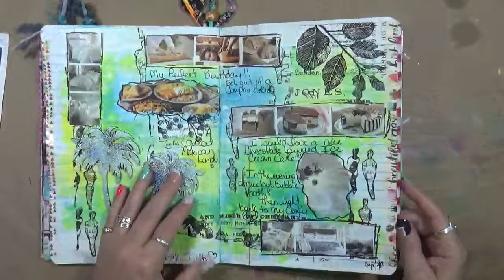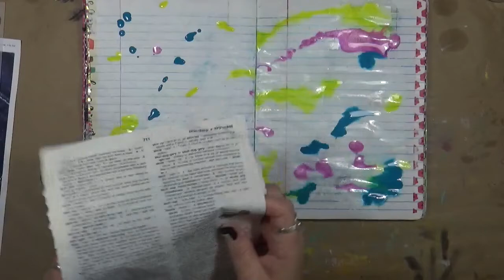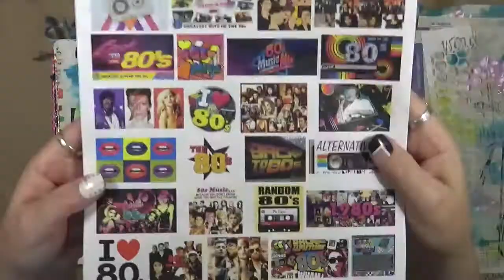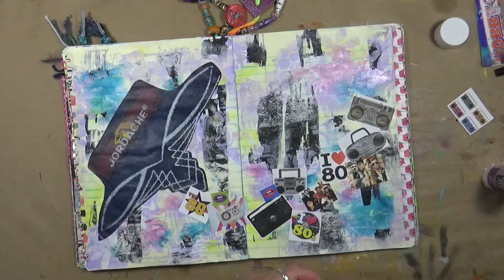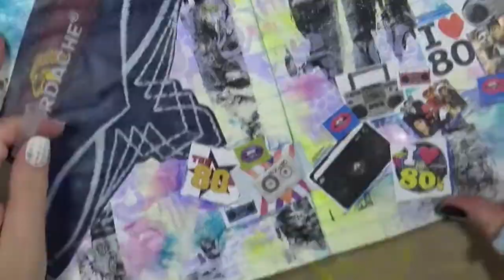Explorations of Me -October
Snail Mail  - Happy Mail :
Cindy Utter
850 HWY 701N